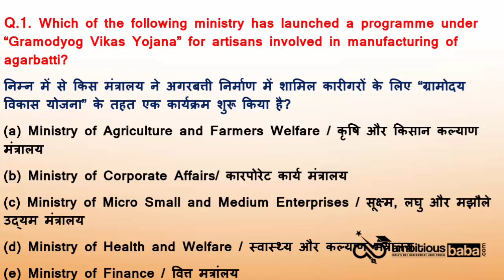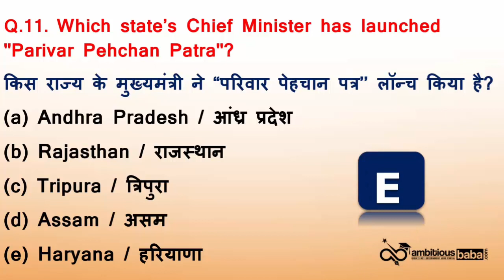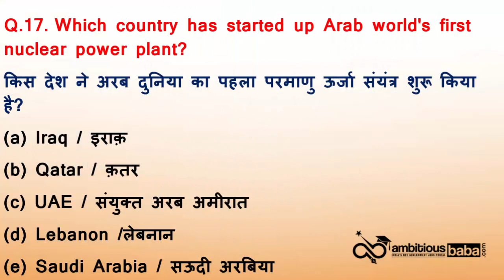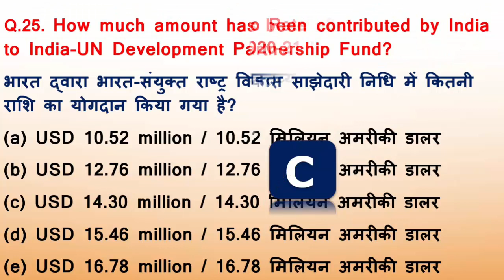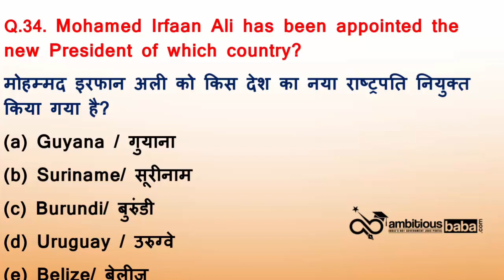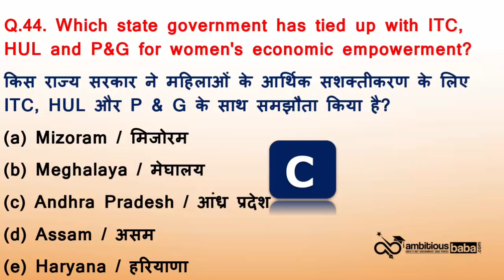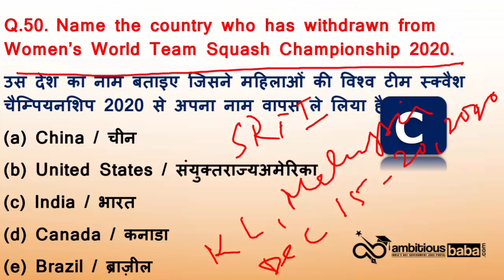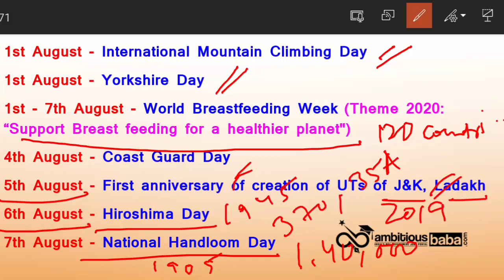Best 200+ Current Affairs MCQ Discussion August PART-1 2020 for SBI Clerk Mains, RBI Assistant Mains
Best 200+ Current Affairs (1st August to 8th August 2020) : 200+ Current Affairs Video August 2020: As RBI Assistant Mains & SBI Clerk Mains 2020 Postpone due to covid-19 but don’t stop your preparation, so here our expert team provide you Best 200+ Current Affairs MCQ Discussion for the month of July 2020.

The General Awareness Section of Banking Exams covers Current Affairs 2020. Most of the questions in GA Sections appear from Current Affairs 2020 section. So it becomes important for you all to cover this particular section with sincerity and seriousness. The questions on current affairs. Knowledge of current news also helps you deal with the mains exams. Here is a MCQ Discussion on Current Affairs to let you assess your Current Affairs Knowledge. Here we are providing Current affairs mcqs Discussion August 2020 Month monthly compilation. You can download Current affairs 2020 mcqs Video August 2020 here. This video Provides your the most important top 200+ Current affairs MCQ’s which will help you in SBI Clerk Mains & RBI Assistant Mains 2020 and Other upcoming exams.

Current Affairs
Daily GA
General Awareness
Important appointment
Banking news

Current Affairs Today: In this Show, we discussed (1st August to 8th August 2020) Current Affairs 2020 in our daily session from various sources like PIB, PTI, Business Standard, News on Air, DD News, The Hindu Newspaper, Economic Times Etc.